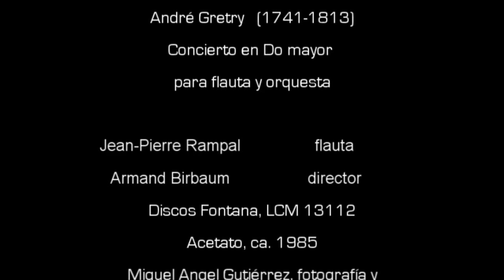André Grétry - Concerto pour flûte en C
Este concierto del compositor belga André Grétry (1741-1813) fue rescatado del disco de acetato «The golden flute», Fontana LCM13112, publicado en 1985, y es interpretado por Jean-Pierre Rampal. La foto de portada se ve al final.

Las imágenes del video corresponden a la fuente de San Miguel —del siglo XVIII— en el zócalo de la ciudad de Puebla (México). En realidad cada escena dura unos pocos segundos, pero se repiten continuamente.

La publicación de este videograma se hace conforme a los artículos 147, 148, 150, 151, 152 y demás relativos aplicables de la Ley Federal de Derechos de Autor vigente en México.